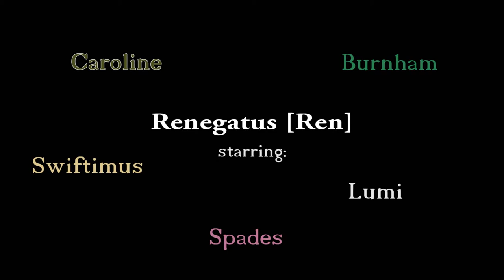[Ren] - Naked Jumping Puzzle Run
When Lion's Arch was newly restored,
A new jumping puzzle was to be explored.
But not content,
With mere content,
We zerged the whole thing unarmored!

Swifty's a streamer!